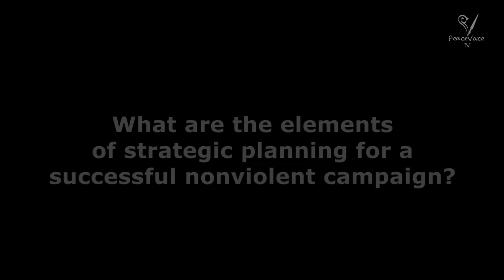Unity, Planning and Nonviolent Discipline for Successful Social Movements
Hardy Merriman, Vice President and Director of content development at the International Center on Nonviolent Conflict, talks about the three key elements of a successful social movement: unity, planning and nonviolent discipline. Merriman discusses the three elements and the skills involved in creating unity, strategy planning and maintaining nonviolent discipline, as well as the benefits social movements may expect to see from all three.

Editor: Paloma Ayala